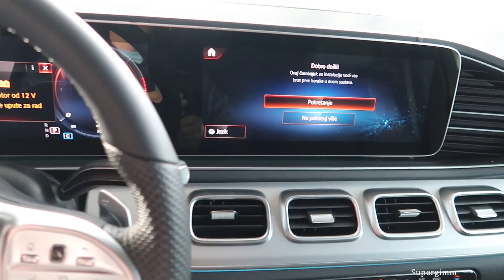New Mercedes GLE Coupe 2023 - LED High Performance Headlights by Supergimm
LED High Performance Headlights of the New Mercedes GLE Coupe 400d